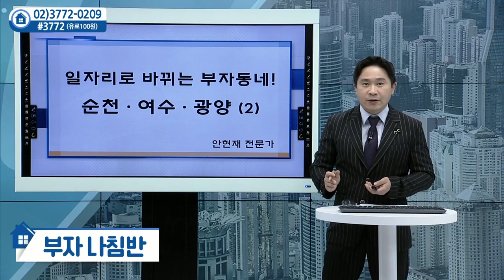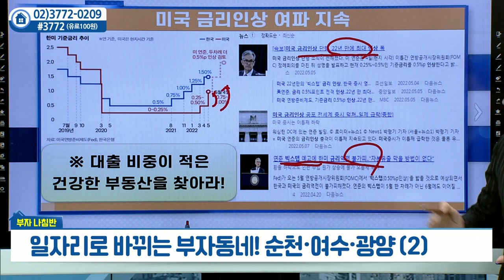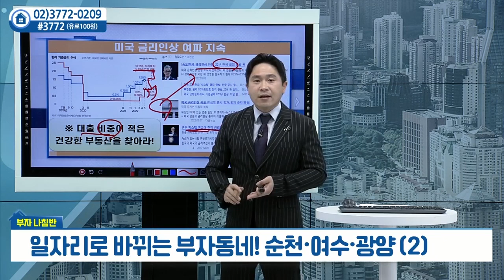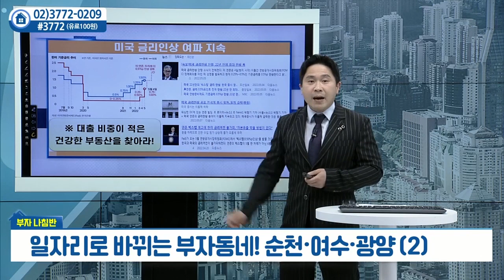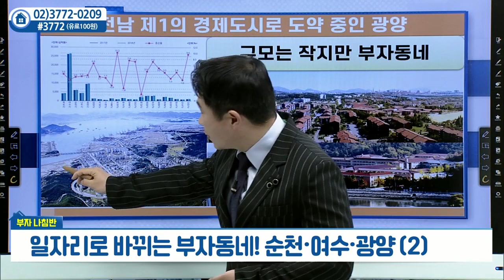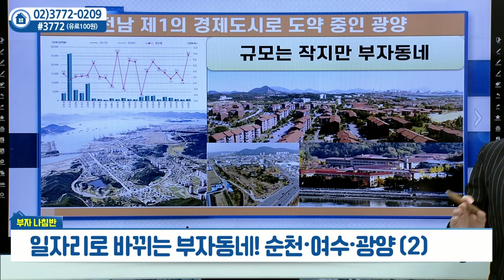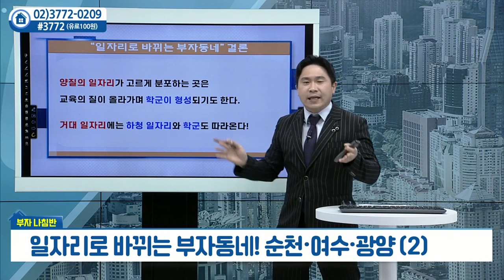순천, 여수, 광양... 일자리로 바뀌는 부자동네 (2)_안현재의 부자나침반 (20220510)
# 순천, 여수, 광양... 일자리로 바뀌는 부자동네 (2)